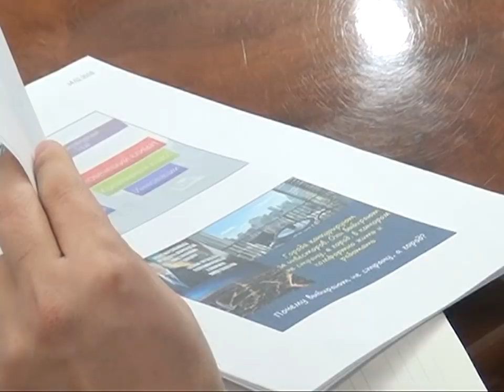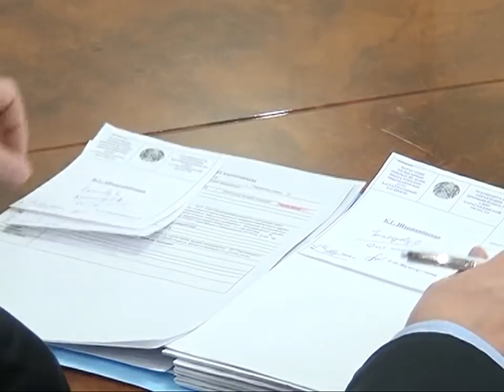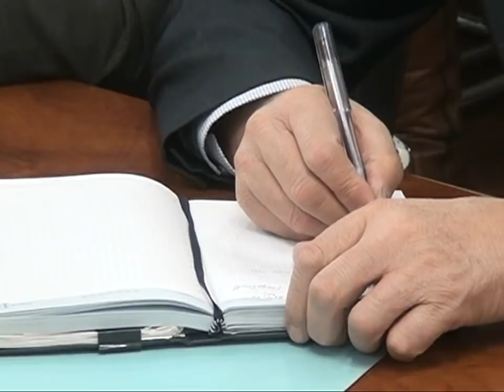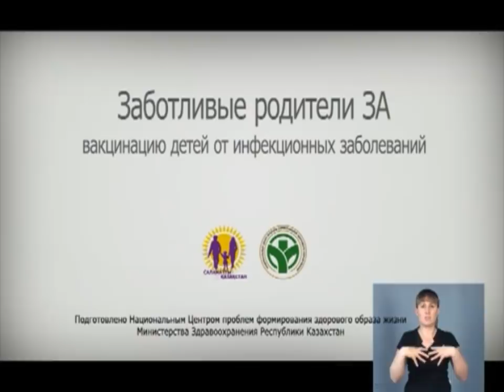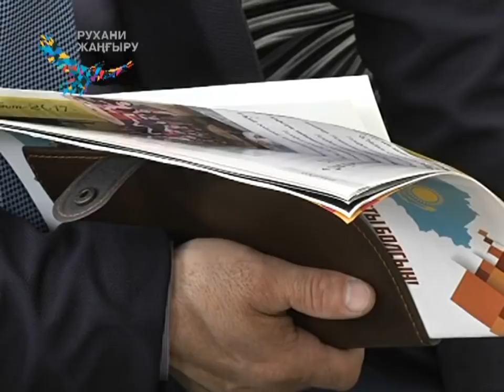16/02/2018 - Новости канала Первый Карагандинский